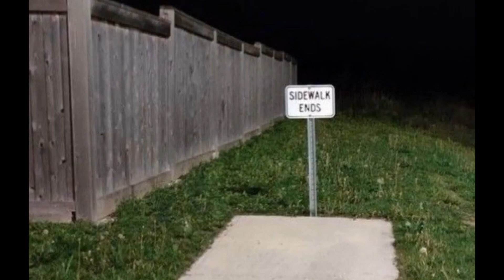Dreamcore sueños aesthetic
Las imágenes que generan nostalgia esta causando ñañaras en las nuevas generaciones,, algo que comenzó bien ahora ya tiene aun mas variantes de las que debería, estoy hablando del dreamcore y sus derivadas. Aquí te traigo una explicación de lo que es.

dreamcore
traumacore
backrooms
aesthetic
sueños
sueños aesthetic
miedo
terror